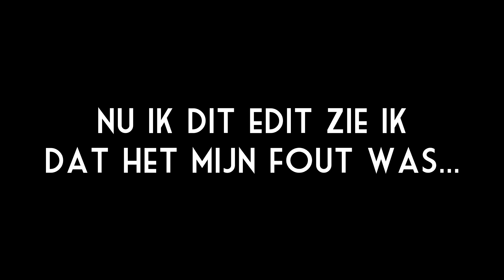DIT IS GRUWELIJK! - Minecraft: Map van een Kijker #36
Ik ben Melvin, beter bekend onder de naam AltijdMelvin, en ik maak zoals je al door had video's van verschillende games. Deze video's maak ik omdat ik graag een spelletje speel en het leuk vind om mensen te vermaken. Al deze video's upload ik dagelijks in 720p of 1080p kwaliteit. Ook ben ik een vast gezicht op het kanaal DagelijksHaaDee. Al met al hoop ik jullie veel te vermaken op mijn kanaal!